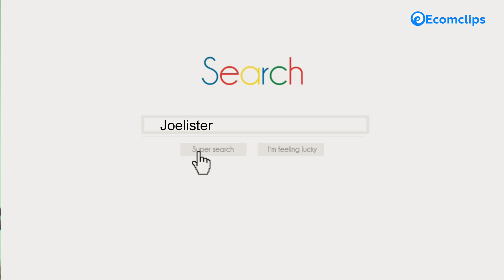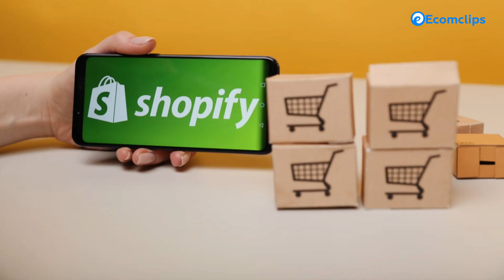Overview of JoeLister | Best Inventory Management for eBay and Shopify from Amazon FBA in 2023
Joelister is a cloud-based program that assists Amazon sellers to generate additional revenue by selling their Amazon inventory on these 2 marketplaces.

The advantages of Joelister are:

✅ It is very simple to use
✅ You can List products on eBay and Shopify in seconds, with just 1 click.
✅ Sync quantities and reprice automatically
✅ Automatic fulfillment of orders and updated quantities
✅ It is great for small businesses

Some disadvantages of Joelister

✅ Limited sale channel (It is only for Amazon eBay and Shopify)
✅ It does not make content well-optimized while syncing
✅ Not great for Large inventory.
✅ Does not support FBM inventory to eBay and Shopify.

Produced by: Ecomclips
Video Editor: Md Anisur Rahman
Production Team: Mortuza Tasnim, Nizam Uddin & Sakibul Islam
Presenter: Manik Hossian
Content: Nazia Parvin
Thumbnail Image: Manik Hossian
Camera: Nizam Uddin